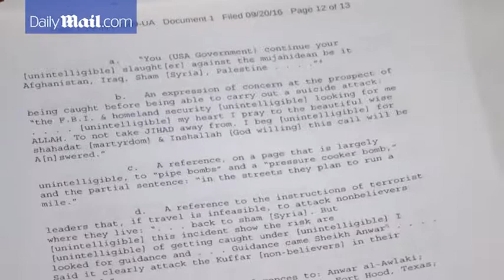FBI files charges against NY and NJ bomber suspect - Daily Mail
Ahmad Khan Rahami had already been charged with five counts of attempted murder of a law enforcement officer and two gun charges after a shootout with police following the terror attacks over the weekend. Today, the 28-year-old was charged with federal counts of using a weapon of mass destruction and bombing public places. Police released Rahami's picture Monday morning as the main suspect behind the devastating Manhattan bombing which left 31 people injured. An unexploded device was found just a few blocks away from the blast in Chelsea. He was also wanted for questioning in connection with the explosion in Seaside Park, New Jersey, and the foiled bombing of the Elizabeth, New Jersey train station on Sunday.